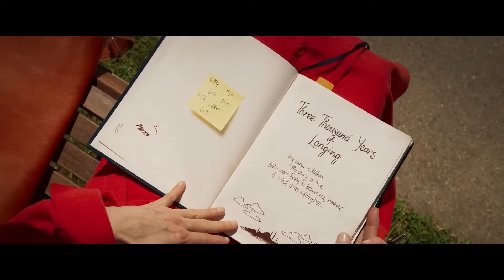George Miller's Heart Project: Three Thousand Years of Longing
Director George Miller and actors Tilda Swinton and
Idris Elba talk about working on Three Thousand Years of Longing.